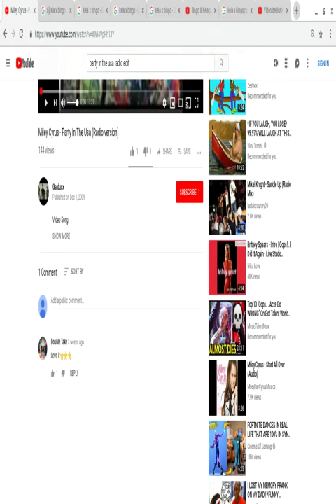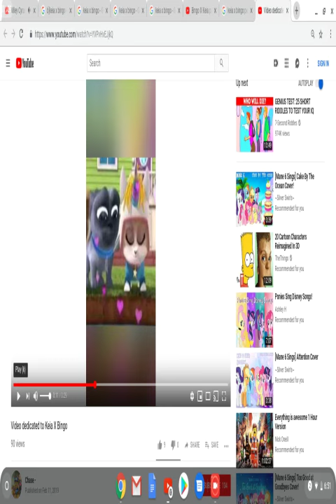Keia x Bingo - party in the usa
sorry for weird screen all my recorders are dumb.